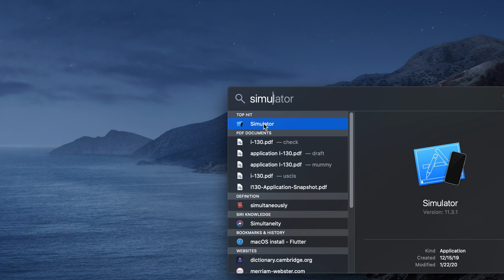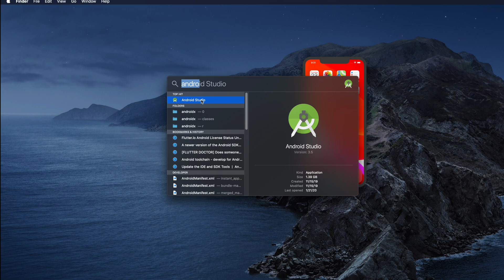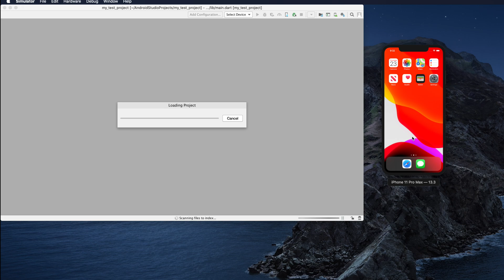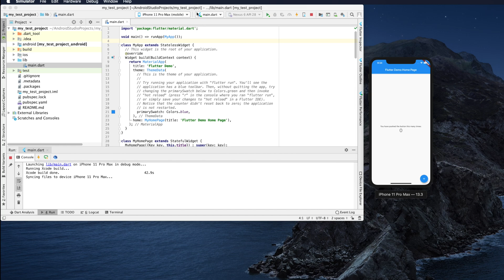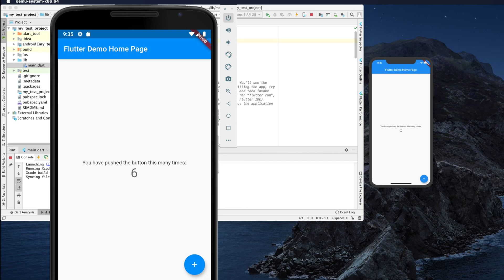Flutter Mac Setup: Test Xcode iOS Simulator by Few Steps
In this video I will explains, how to Test Xcode iOS Simulator by Few Steps. Just follow and try and you will see how easy it is!

This video is part of the series “Flutter Installation: Step by Step Flutter Installation Crash Course” which explains the detail step by step how to Install Flutter on MacOS and run your first flutter app on Android Studio and Xcode. After development of the application, we will also show you how to run the application of Android Emulator and iPhone Simulator.